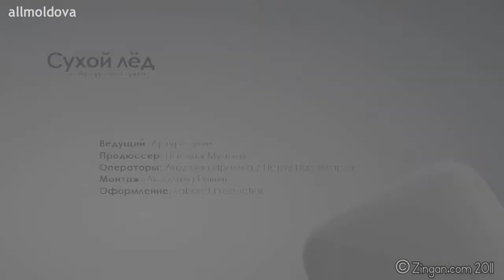Сухой лёд с Артуром Сухих: Анатолий Лейбович (часть 2)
Анатолий Лейбович: О международном ресторанном опыте, личных неудачах и жизненной философии